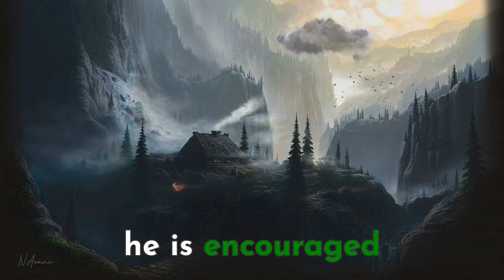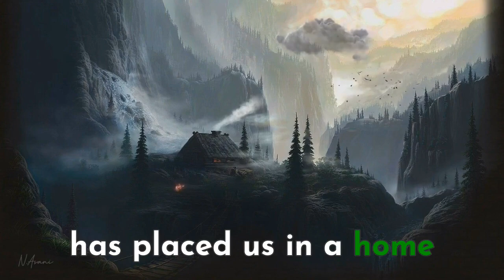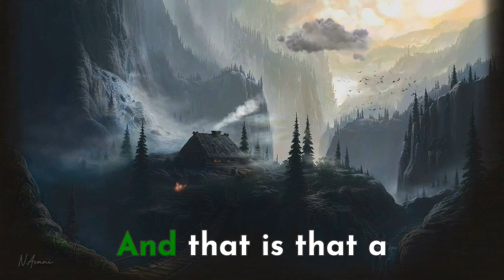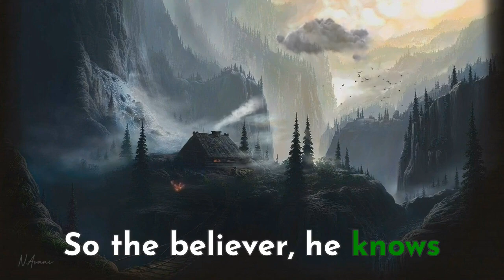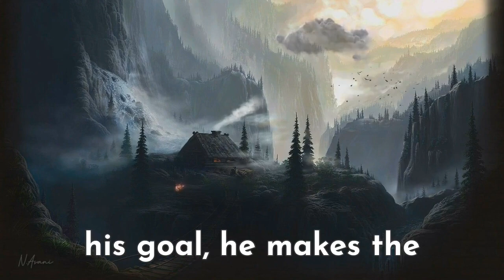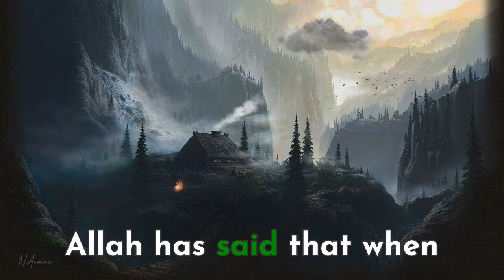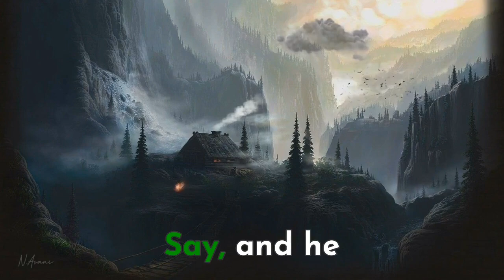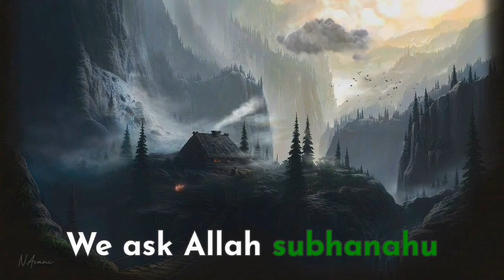The Cure to Worry and Sadness – Abu Khadeejah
Islamic lecture by Abu Khadeejah covering sadness, stress and grief and its cures according to the quran and sunnah.